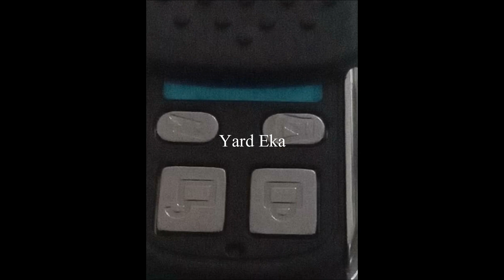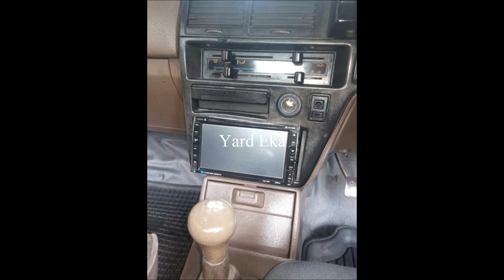Ford car for sale | Vehicle sale in Sri Lanka | Wikunana wahana | ikman.lk vehicles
විකිණී ඇත. Sold out